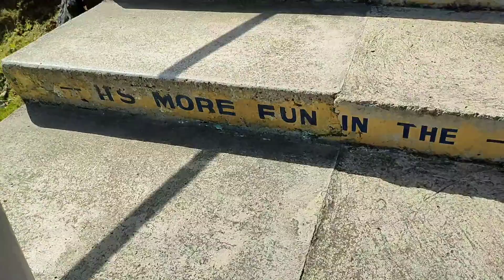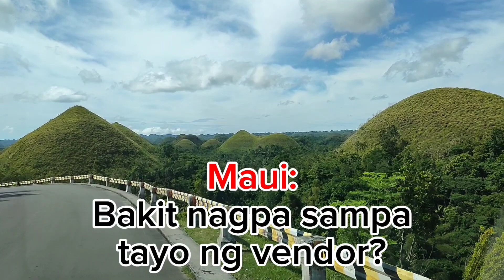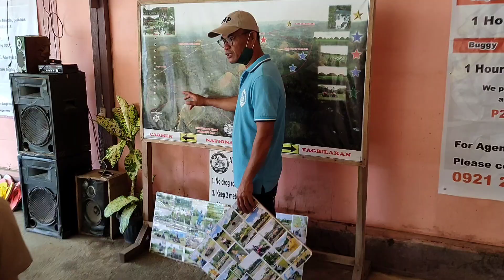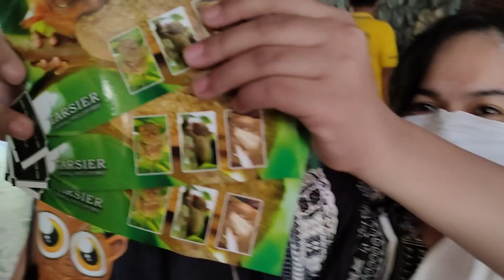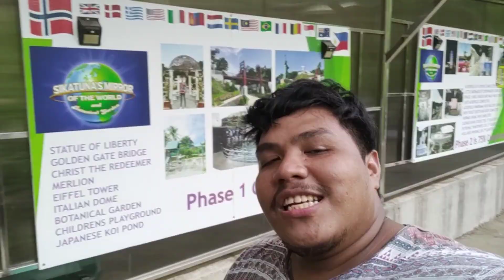BOHOL DAY 3